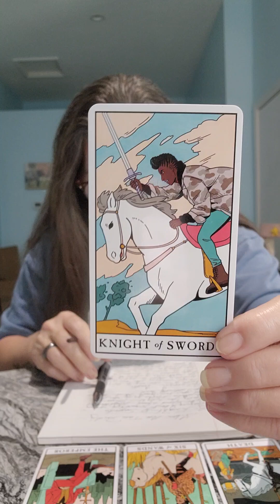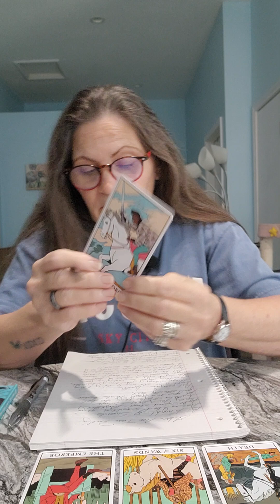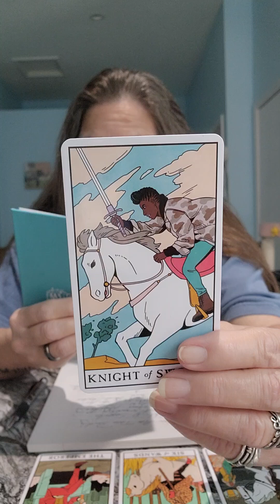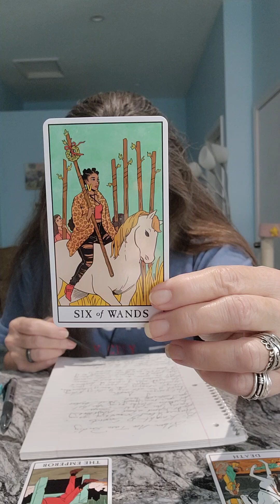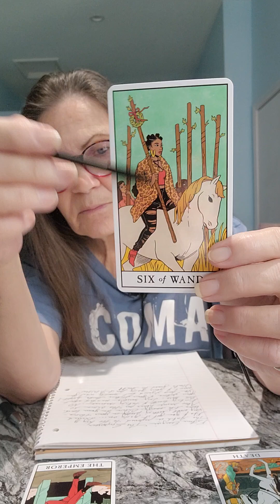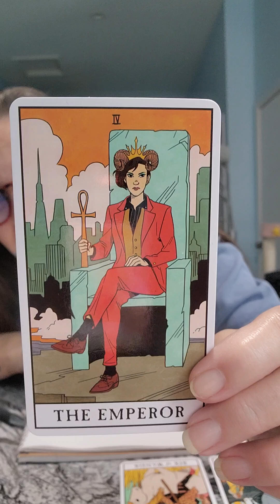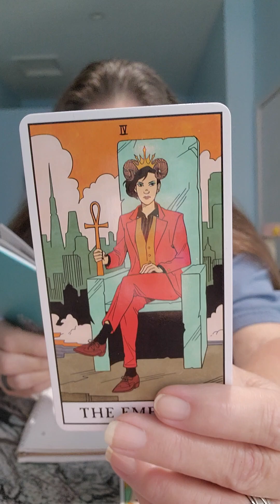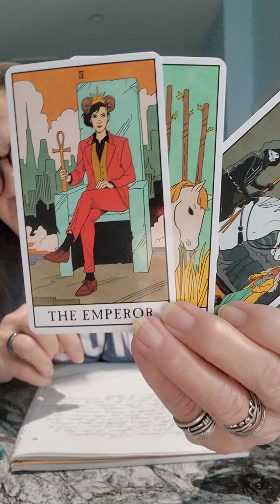Libra ♎️ November Taro Reading Success is YOURS!!!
U have gone thru something major but things are looking up now so yay for Libra!!! 💕